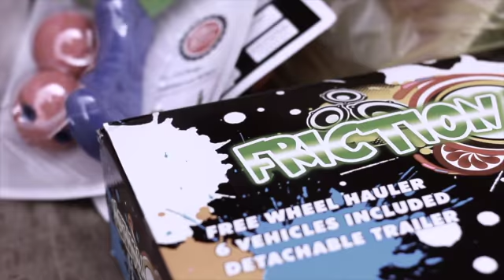YMA Financial and Butterfly Outreach Present: A Christmas Toy Giveaway! Dir: Newlyfemedia and Filmz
YMA Financial LLC  and Butterfly Outreach come together and made a couple hundred Greenville local children very happy this holiday season.